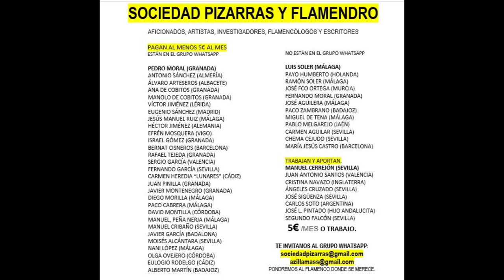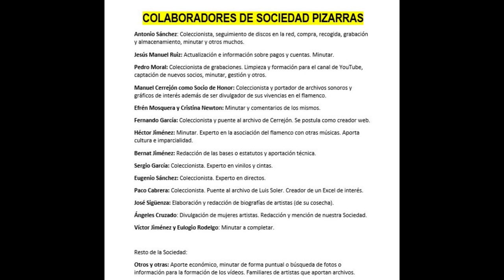Entrevista A LA VIUDA DE ANTONIO EL SEVILLANO GRACIAS A MANUEL CERREJÓN